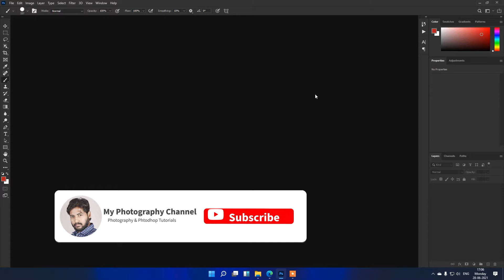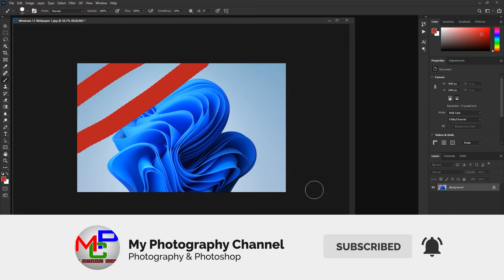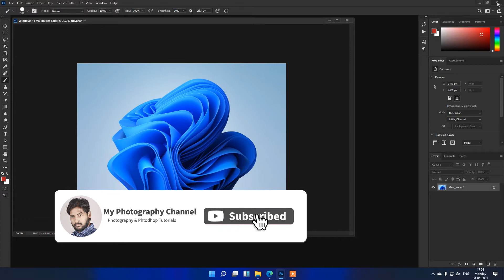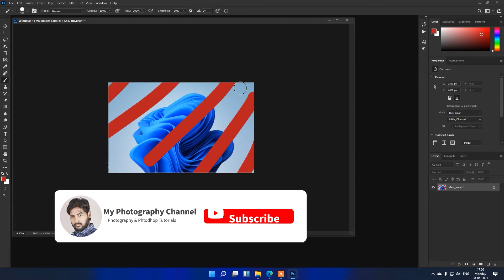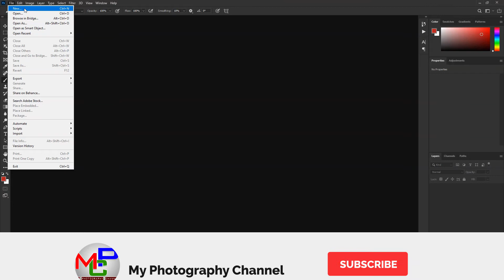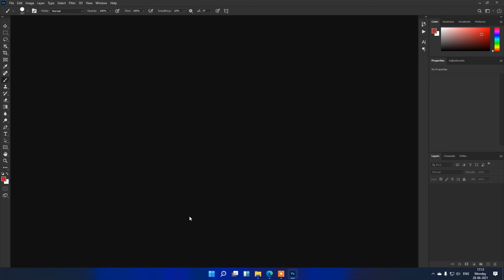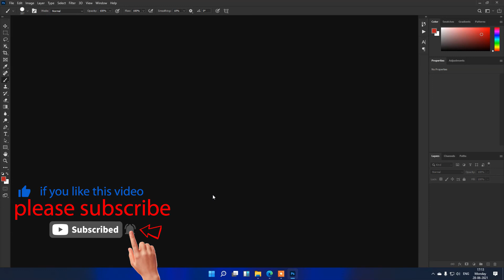Adobe Photoshop | CC 2021 | Settings | Part 2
Fujifilm X-T3 Mirrorless Digital Camera with 18-55mm Lens Kit with 16 GB Memory Card and Bag (Silver)
Xiaomi Mi A3 (Not just Blue, 6GB RAM, AMOLED Display, 128GB Storage, 4030mAH Battery)
Boya BYM1 Omnidirectional Lavalier Condenser Microphone with 20ft Audio Cable (Black)
Professional Lens Pen Cleaning Pro System With 6-In-1 Cleaning Kit Combo For Cameras And Sensitive Electronics
Nikon AF-S Nikkor 50 mm f/1.8G Prime Lens for Nikon DSLR Camera
Canon EF50MM F/1.8 STM Lens for Canon DSLR Cameras
Canon EOS 80D
Epson L805 Single-Function Wireless Ink Tank Colour Photo Printer

How To Check Dslr Camera Shutter Count !